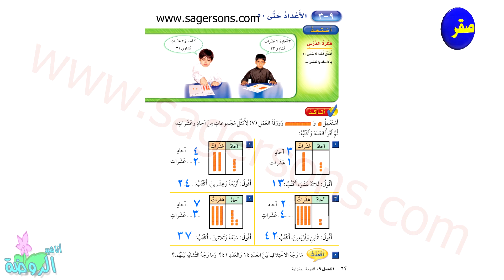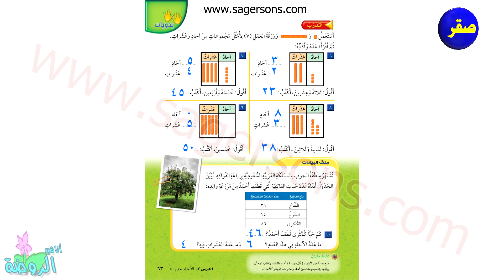هيا نتعلم - كتاب الرياضيات - الصف الاول الابتدائي - الفصل الثاني - الفصل التاسع الدرس الثالث